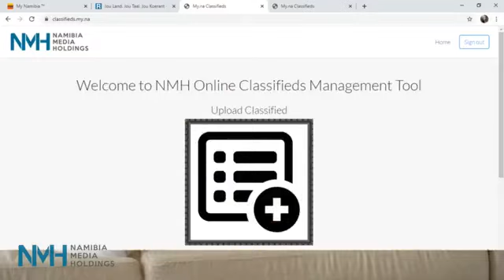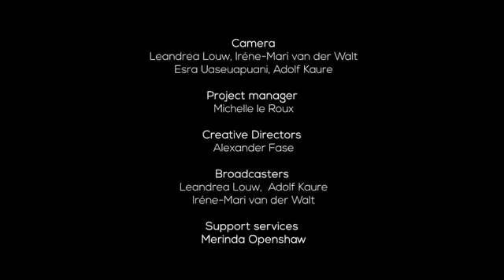Erongo Talk episode 324 - 24 September 2021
On Erongo Talk today:

The team joins you from the Eden Nursery in Walvis Bay with the latest entertainment news, some sport news, as well as the weather and tides.

We chat to Melissa Müller, the founder of Rap Battles Conversations about an upcoming hip hop event and musician Joharetha Nel shares some insight about her freshly released single BlouDruk.

The organiser of the Seaworks Gravel Grinder cycling and running event, Alfons Kiesewetter also talks about the event slated for this Saturday.

Visit oneuptwo.com for NMH TV Channel

Erongo 24/7